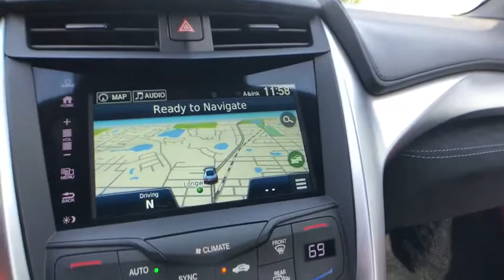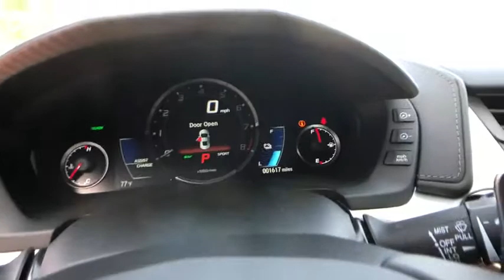2017 Acura NSX Tampa Bay, Jacksonville, Fort Lauderdale, Miami, West Palm Beach, FL RD0377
Used 2017 Acura NSX

895 N Ronald Reagan Blvd

CARFAX One-Owner. Clean CARFAX. White 2017 Acura NSX AWD AWD 9-Speed V6 Passed 179 Multi Point Inspection, AWD - All Wheel Drive, Carbon Ceramic Rotars with Red Calipers, Carbon Fiber Exterior Sport Package, Carbon Fiber Interior Sport Package.Recent Arrival!Contact us at or on the web Fields Motorcars Orlando in Longwood, FL is a luxury car dealership with a great selection of new Lamborghini, Rolls-Royce Motor Cars, and Bentley vehicles like the 2014,2015,2016 Bentley Continental and the 2013,2014, 2015, 2016 Lamborghini in Central Florida. Luxury Used, Luxury PreOwned, Certified Bentley, Certified Rolls-Royce.Reviews:* Easily accessible handling for both novice and experienced drivers; hybrid engine/electric motor combination provides strong acceleration and high fuel economy; comfortable ride and great forward visibility makes it easy to live with on a daily basis. Source: Edmunds